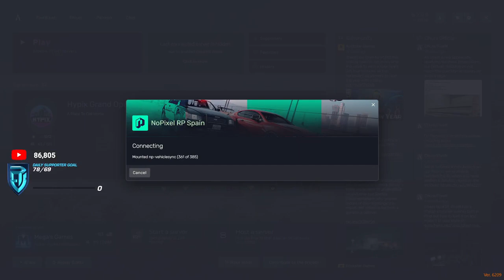Rated Talks On The Artists On The Server! | GTA Nopixel 3.0